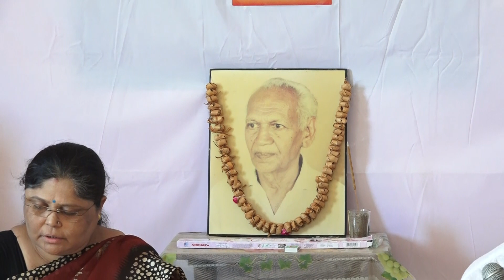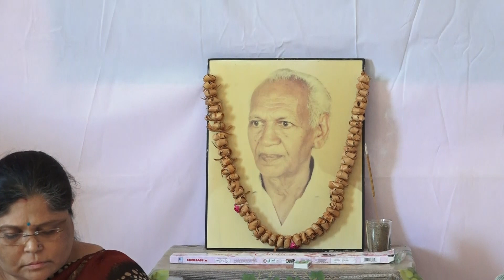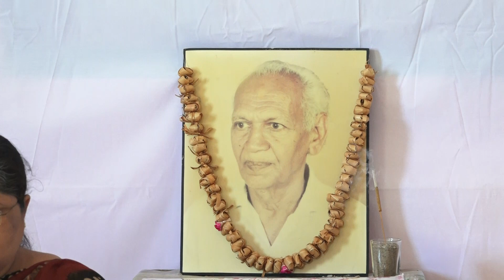Shraddhanjali by Rameshbhai please LIKE & SHARE